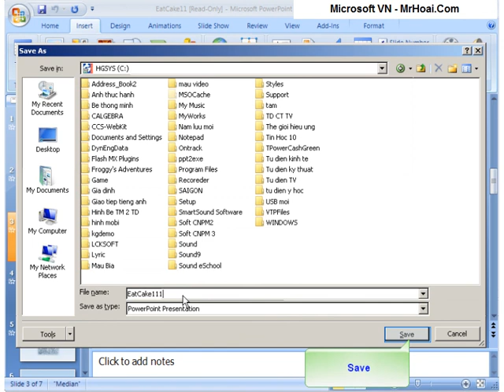2 Tao mot trinh dien dua tren mot trinh dien dang co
Khóa học PowerPoint 2007 miễn phí tại Mr Hoai Blog
Bài 2 - Tạo một trình diễn dựa trên một trình diễn đang có.